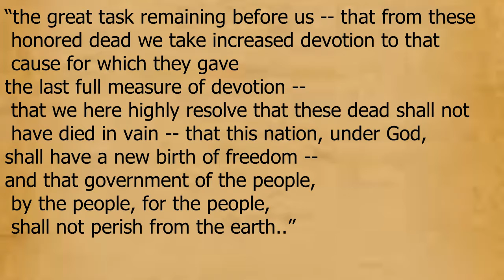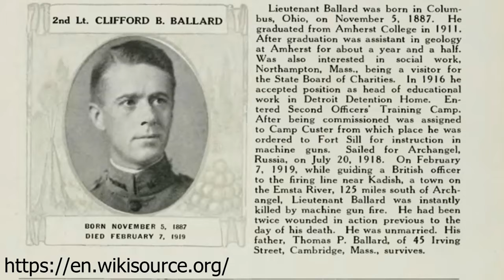The Story of Memorial Day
The story of seven Americans who "gave the last full measure of devotion."